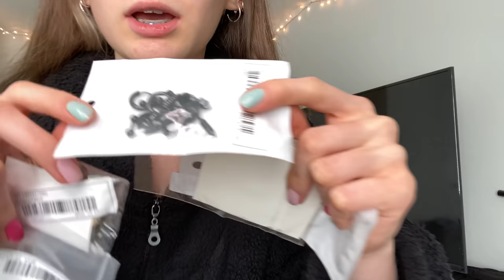S H E I N Denemeli Alışverişim/bikini, küpe, croptop... (linkler açıklamada)👇🏻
Benden kombin videoları istediğinizi duydummm veee çok fazla denenicek bir şey olmasada çekmek istedimm çünkü inanılmaz heyecanlıydım bu alışveriş için🎊❤️Umarım seversiniz ve beni instagramdan takio etmeyi unutmayınnn!! Oradanda kombinler paylaşıyorum🙋🏼‍♀️👀💄💃 4K’ye SON 99 KİŞİİİİİİ İNANAMIYORUUMMMM👯‍♀️O zaman danssssss 🕺🏼🕺🏼 (bu arada ürünler 7-8 günde geldi)

Men Cloud Pattern Bucket Hat

Plus Tie Front Chinese Dragon Print Dolphin Shorts

4pcs Rhinestone Engraved Earring

3pcs Star Decor Earrings

Ruffle Trim Bikini Swimsuit

Cow Print Cami Crop Top

Zebra Striped Asymmetrical Hem Cami Top

Rib Ring Linked Bandeau Bikini Swimsuit